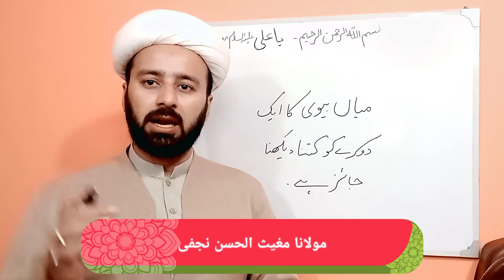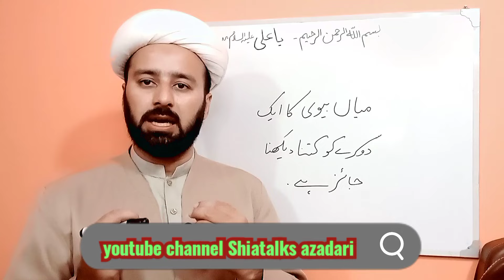husband wife ka ek dosre ke jism ko dekhna | میاں بیوی کا جسم دیکھنا | lecture 322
mian bevi ke haqoq
husband wife Rights in islam
mian bevi ka parda
sharamgaah dekhna
bevi ka jism dekhna shoher ke lie
mard ka jism dekhna bevi ke lie
mughees hassan najafi fiqhe jafria
jinsi masail all detail about islam rules